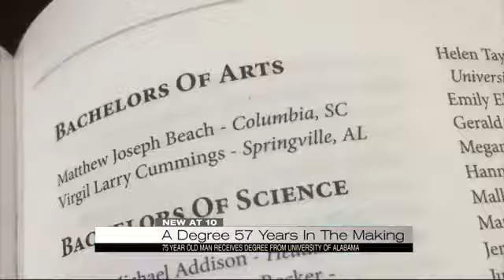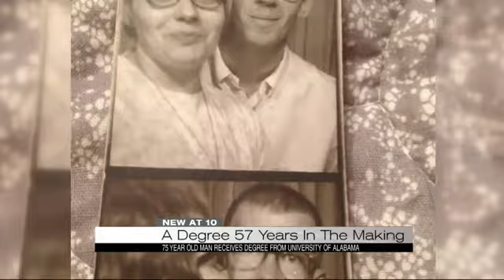A degree 57 years in the making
“I felt for many years that if I had to go back to college it would be tough,” said 75-year-old Larry Cummings, a recent college graduate of the University of Alabama.